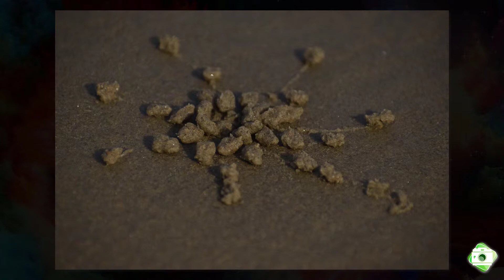039 NATURE PHOTOGRAPHY || USING D5600 WITH 70-300mm NIKON LENS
THIS CHANNEL ONLY FOR SLOW & FAST VIDEO CLIPS & CAPTURE PHOTOS UPLOADING.